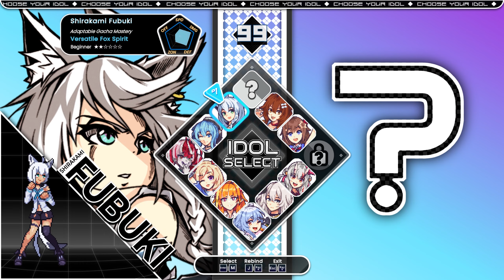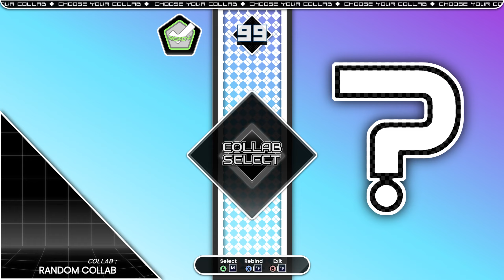The Indie Bin - Idol Showdown